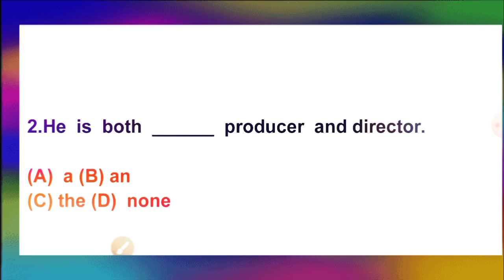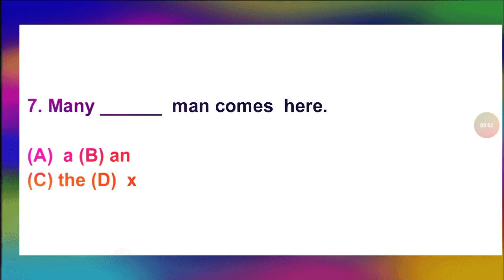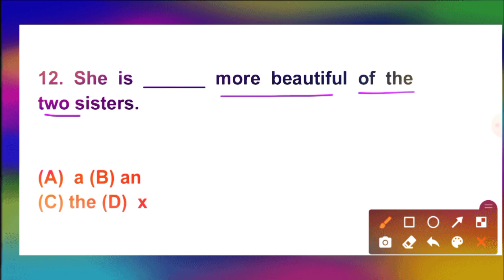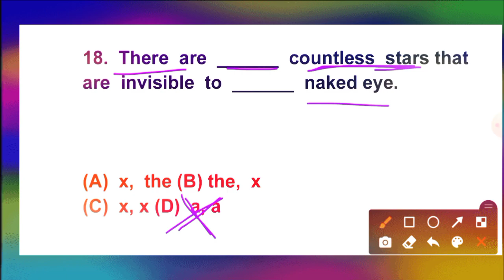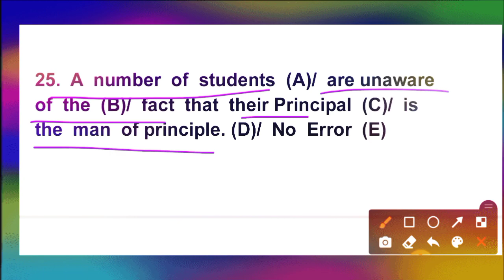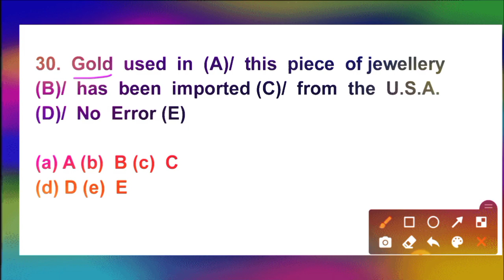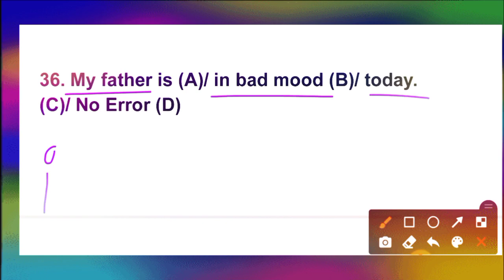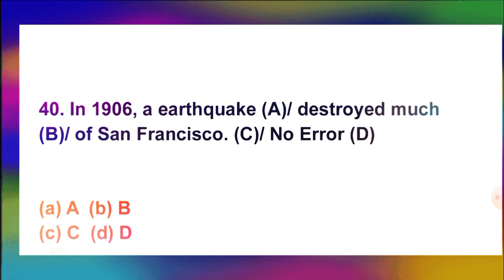Airforce XY ENGLISH - अग्निवीर Series -10.AIRFORCE_XY NAVY SSR AA SSC MTS ENGLISH by Ram Sir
🌹परीक्षा app🌹🍀 Airforce XY JULY, 2022 🍀🌹🍀🌹      ...Purchase परीक्षा Mock Tests(Test series)

HelpLine No.7869654261

whatsapp Help line number

test series खरीदने में अगर कोई भी प्रॉब्लम आती है तो नीचे दिए गए Contact नंबर पर call करें ।

🌹2. Airforce XY ENGLISH - अग्निवीर Series -2. by Ram Sir

🌹3. Airforce XY ENGLISH - अग्निवीर Series -03. by Ram Sir

🌹4. Airforce XY ENGLISH - अग्निवीर Series -04. by Ram Sir

🌹6.Airforce XY ENGLISH - अग्निवीर Series -06. by Ram Sir

🌹7.Airforce XY ENGLISH - अग्निवीर Series -06. by Ram Sir